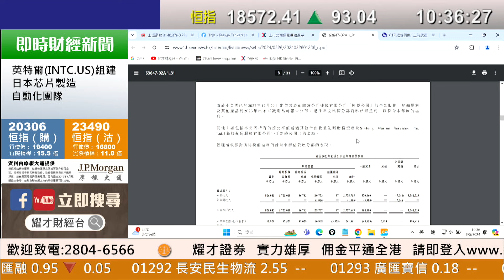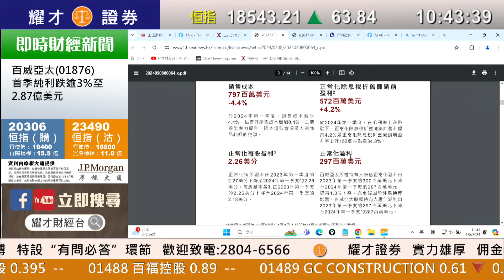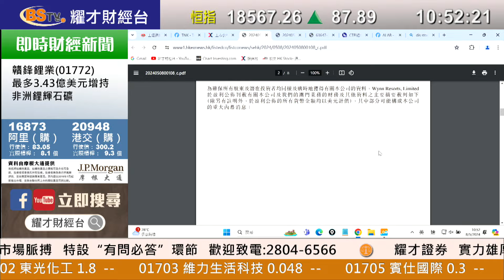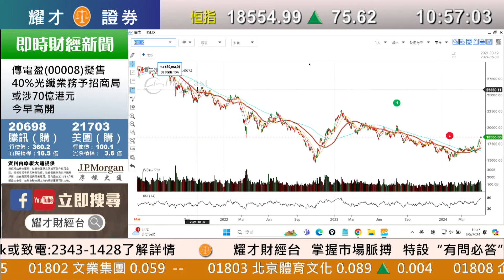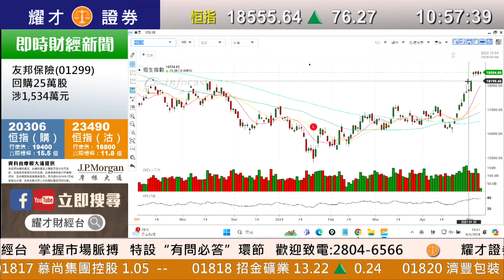耀才財經台 《即市攻略》解答觀眾問題 林芷彤 植耀輝